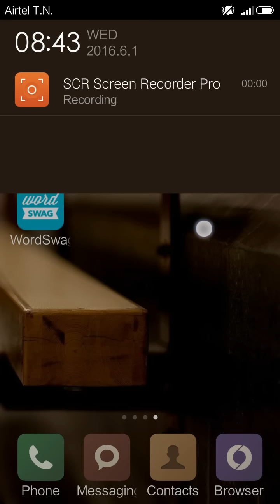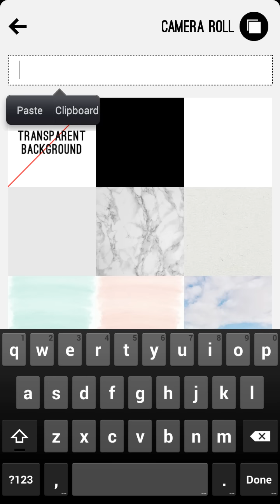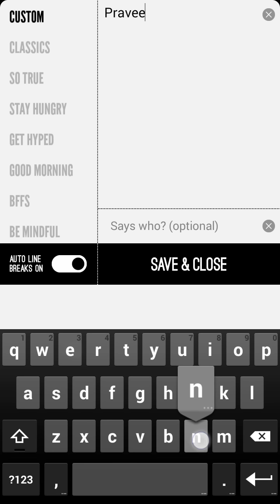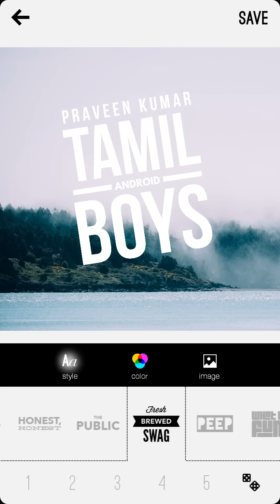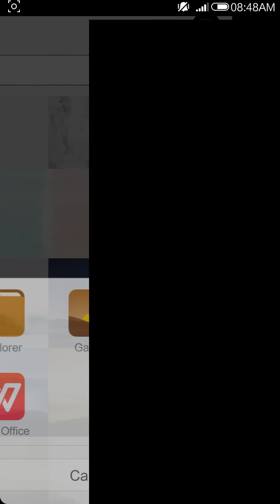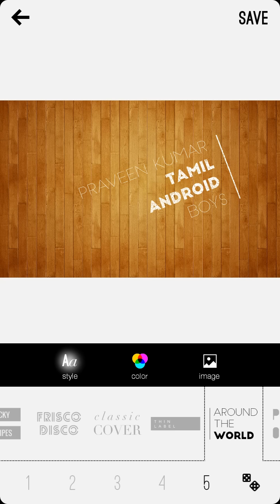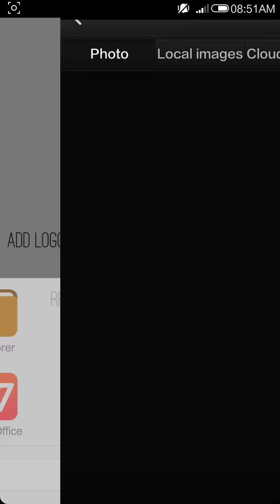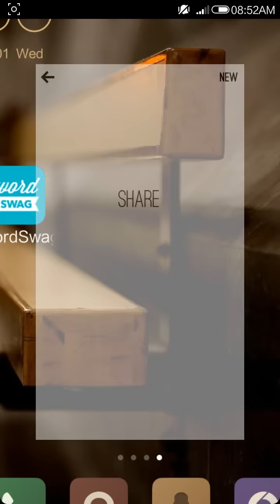How To Create Awesome Photo With Text In Android.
Create amazing text layouts that would normally take minutes - or even hours in Photoshop - with just a tap. Only Word Swag has the exclusive Typomatic™ type engine that makes this possible.
Watch it in action here.
Use Word Swag to:
1. Make your own stylish quotes
2. Make beautiful graphics for Instagram, Twitter, Facebook, Tumblr.
3. Make graphics for your blog
4. Caption your photos
5. Create announcements and flyers
6. Give your words a designer look!